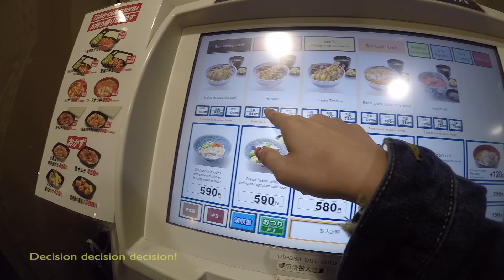TRAVEL DIARY : TOKYO, JAPAN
I made my way to Tokyo, Japan for cherry blossom season this year!  Japan is always my favorite country. It was an awesome experience and I hope you enjoyed this adventure with me. ❤️ xoxo